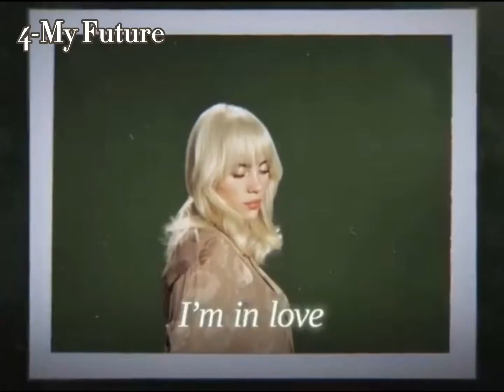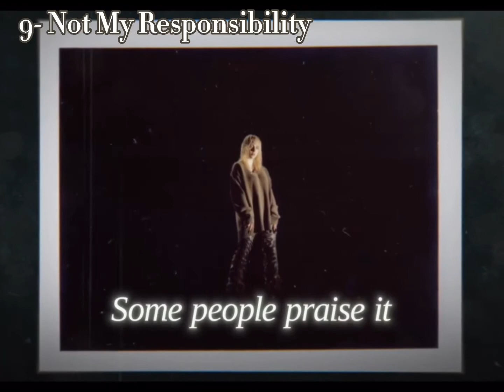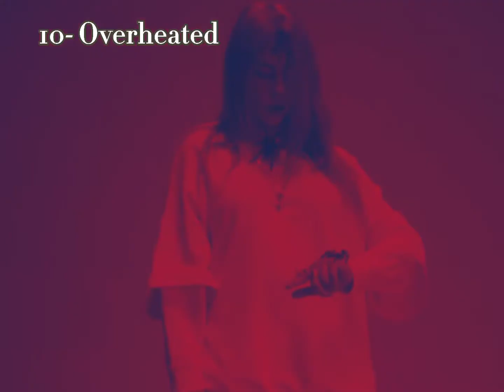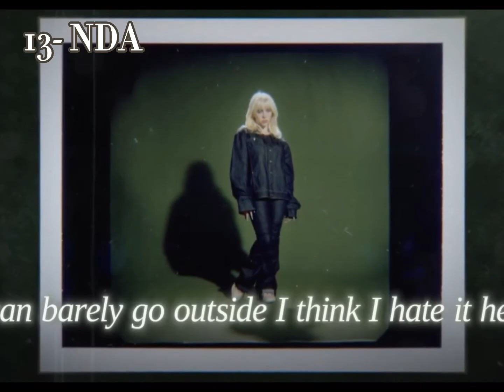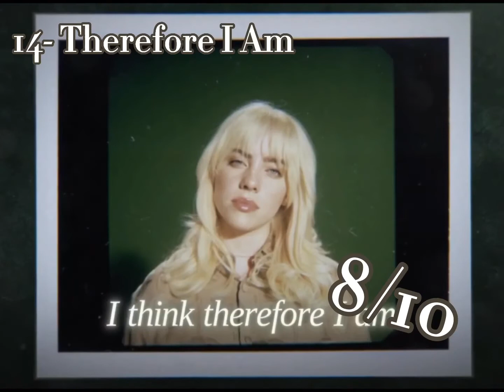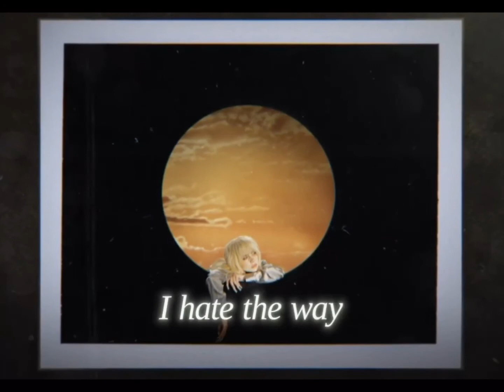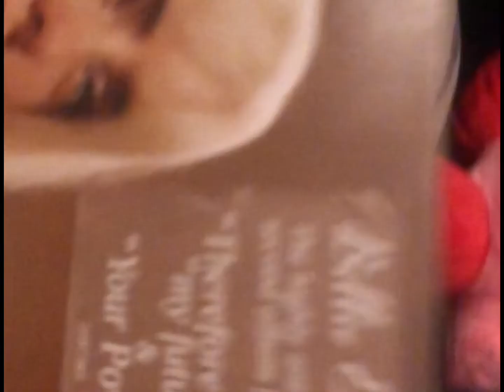Happier Than Ever ~ Billie Eilish | Review | Track by Track